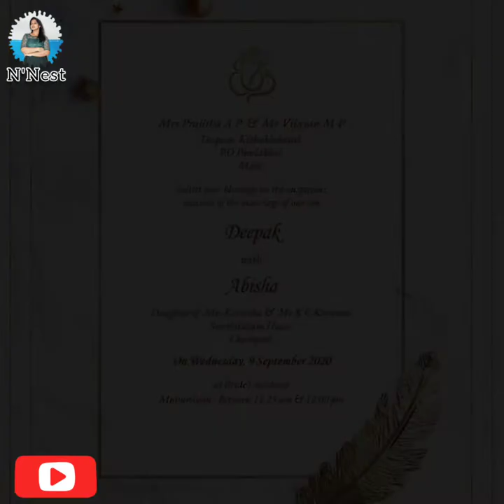Deepak with Abisha | Wedding Invitation in Drawing | Save D Date | Pencil Drawing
Save D Date : 09 Sep 20

Deepak with Abisha

STAY BLESSED. GOD BLESS